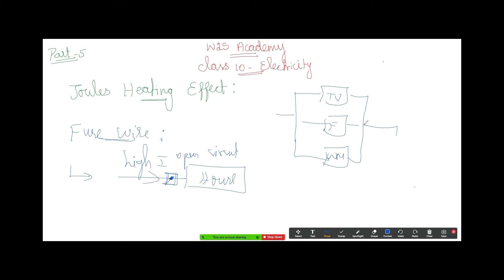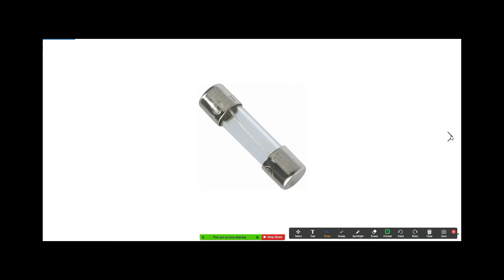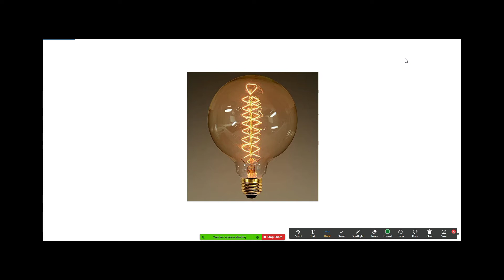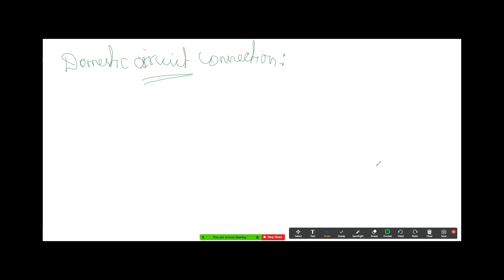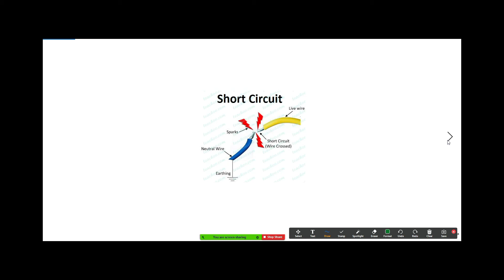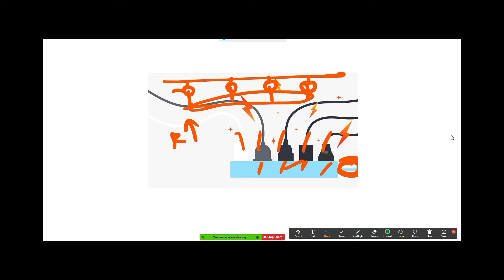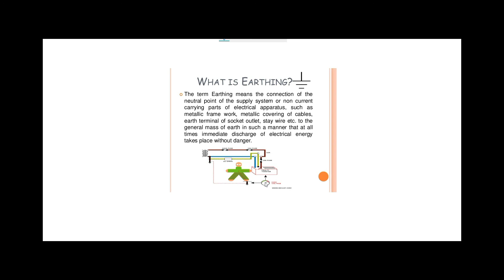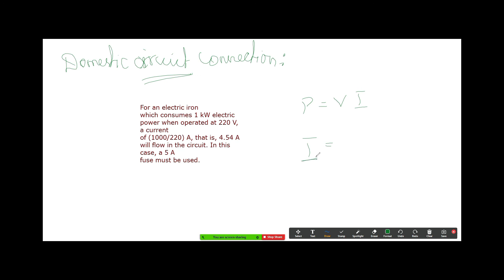W2S AcademY Class 10 Electricity Theory Part 5(Final)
Dear Students, This video lecture gives you a complete knowledge about the concept of Electricity. All explanations are very simple and easy to understand the concept for all board of students. We made Electricity simple by giving bilingual explanation (Tamil and English) for TN students.Also this helps the NEET-JEE preparing aspirants to understand the concept in a simple way.